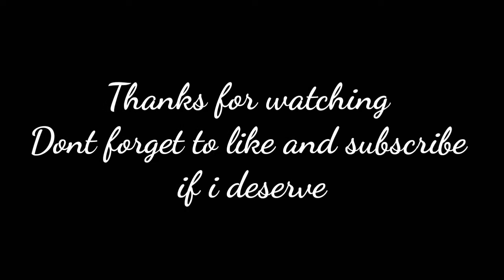Android is better then i phone || Alan walker - Dark side BGMI montage❤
Sorry for late video. to see similar video follow me. editing app kinemaster. next video demand on comments me You can follow me in Insta, where I upload sniping videos every day.

️ ignore...